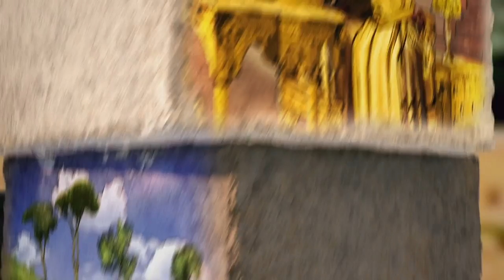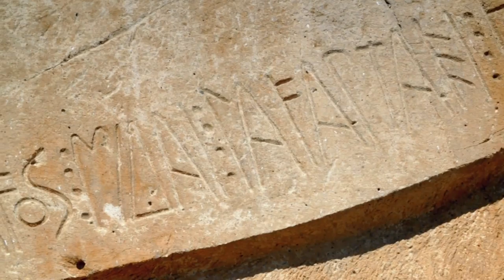Investigating Midas' Golden Touch And The Ancient Turkish City He Ruled | Blowing Up History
Experts uncover the ruins of Gordion, the capital of the empire of Phrygia, to find out why the city was financially successful. Did King Midas, with his golden touch, have anything to do with it?